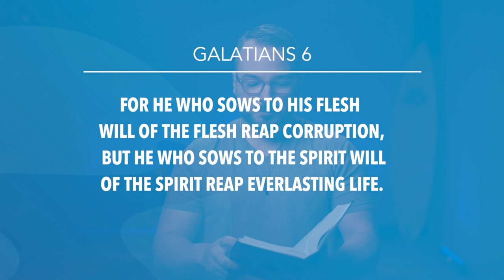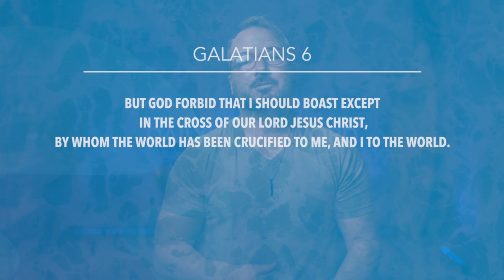Galatians 6 | Daily in the Word | Worship Leader Rob Gilliard